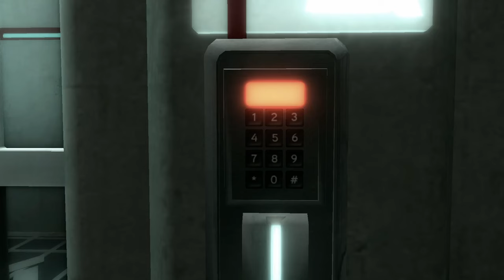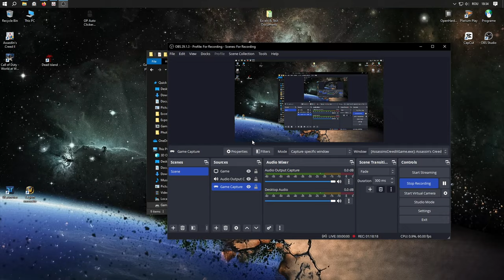ASSASSINS CREED II GAMEPLAY - Ezio’s Epic Beginning | NO COMMENTARY PART #01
Step into Renaissance Italy and witness the beginning of Ezio Auditore's journey in Assassin's Creed II! In this no-commentary gameplay, we start with Part 1, experiencing the early days of Ezio's life as he discovers the secrets of the Assassin Brotherhood. From stunning landscapes to hidden historical details, join Ezio as he embarks on a quest for justice and vengeance against powerful enemies.

With pure, immersive gameplay and no commentary, enjoy the beautiful world of Florence, the start of Ezio’s story, and the captivating atmosphere of Assassin’s Creed II.
Game Name: Assassin's Creed II
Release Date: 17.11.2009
Developer: Ubisoft Montreal
Publisher: Ubisoft
Platform: PC
Recorded: 1080p60
Exported: 1440p60